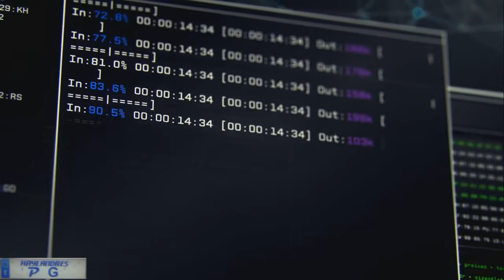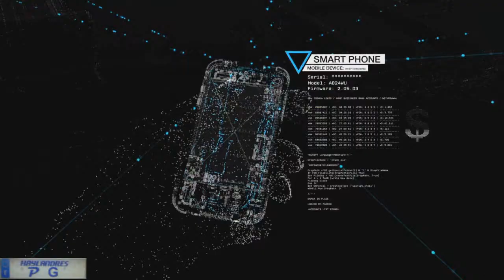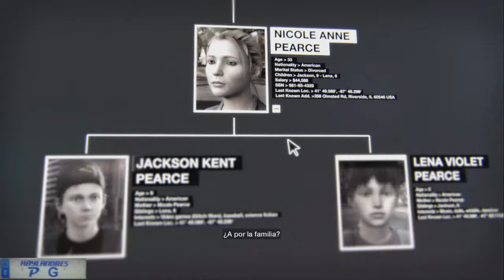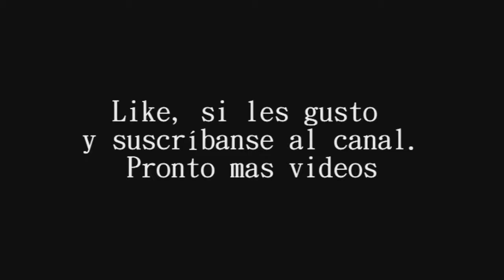Watch Dogs Primero minutos del juego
Buenas amigos, hoy nos ha llegado el nuevo juego Watch Dogs a casa y hemos comenzado a probarlo para vosotros, en este video vereis los primero minutos de este juego